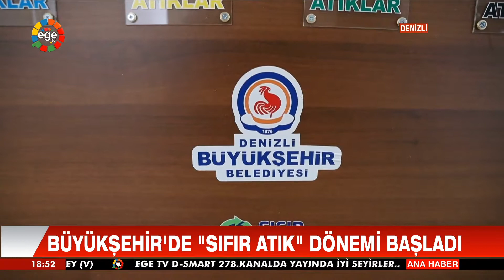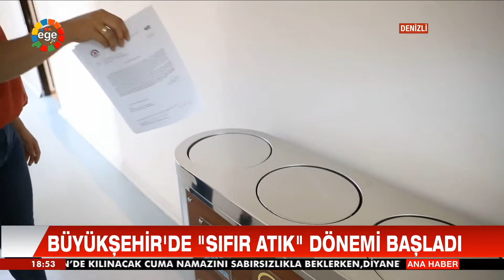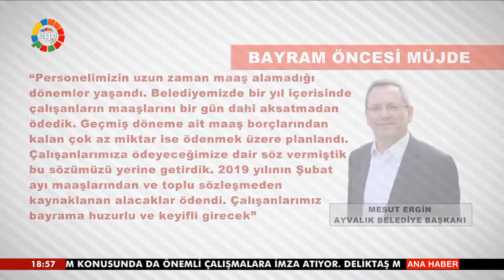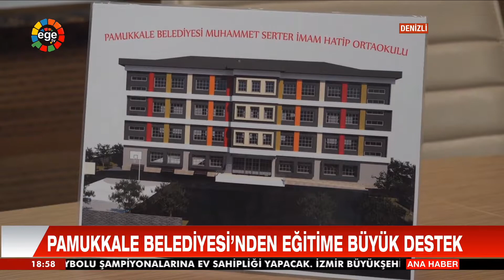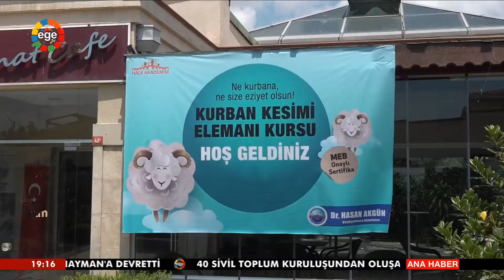ANA HABER - 23.07.2020